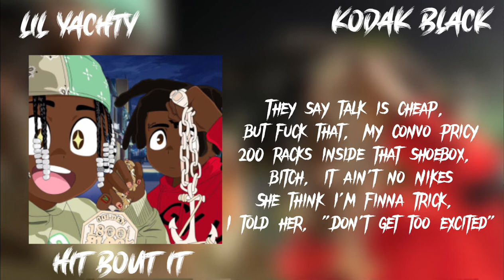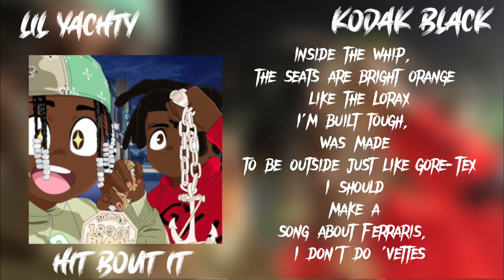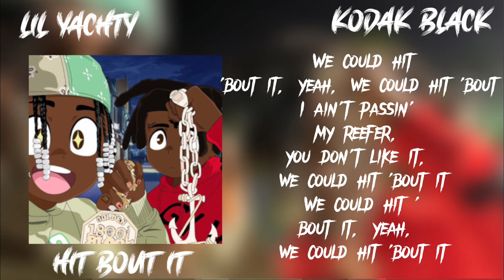Lil yachty & Kodak black - Hit Bout It Lyrics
Watch the Lyric video for Lil Yachty & Kodak Black "Hit Bout It."

Lil Yachty Feat. Kodak Black ""Hit Bout It"" Lyrics

[Lil Yachty]

Woke up feelin shiesty
Gimmie Dat pussy nicely
100 thousand on a ice piece
Finna fuck a pisces
50 hoes wanna be wifey
That’s just too unlikely
Pull up 6 deep just like the isleys
Pick ya next move wisely
They say talk is cheap but fuck that
My convo pricey
200 racks in side that shoe box bitch it ain’t no nikes
She think I’m finna trick I told her don’t get too excited
Nigga touch one hair on my head them boys inciting riots
I fuck her from the back and grip her neck she can’t keep quiet
This big bad hood u said u from lookin might quiet
I only eat my main bitch pussy I’m on strict diet
My shooter lookin like a center homie 6’5
Could Kill me once could even kill me twice
Shit I got six lives
I’m thinkin movin to Africa to marry 6 wife’s
I’m in New York we still several pole and seven big knives
Might take his life for tellin  several lies
cant let shit fly
Cus is we do he’ll tell the next guy
And then it’s all bad
Who said he could come around dis side wit out a hall pass
I used to tweak postin  4’s a wock in side s wine glass
These niggas burnt tryna pop xans for a bypass
I’m see u niggas every single time like a eyelash
This bitch said she like athletes I walked in with them thigh pads
I’m paranoid I can’t hang out for long bitch ima nomad
Christmas I had bought all steppers brand new door mats
Inside the whip bright orange like the Lorax
I’m built tough was made to be outside just like gortex
I should make a song about Ferrari’s
Ion do vetts
My brother need a new tech
My mama wanna new pet
This niggas flip flop like every week they in a new set
I know these niggas hate me cuz i run like a nuisance
Too fly over niggas heads like a air vent
Where I’m from it’s one way in and out like a camp tent

[Kodak Black]

Put a convertible on the block it look like lamborghini
put a convertible on the glock it look like lamborghini
i just told lil baby to bop before my girl see me
Spend that lil stack, get niggaz whacked
You better not look for pinky
in & out the trap where i stay but i aint one sleepin
I'm toatin a Sk for no reason all my ops are dead
i got rubies on my teeth and plus my molly is red
ima drop his ass soon as I see him it aint no discussion
told her it aint nothin to get a bussdown if that pussy bussin
all a sudden bitches love me cuz im gettin money
Imma punish any nigga decide to stand in front of
i was spendin bands before it was a trend from the ugly
Always got revenge if i aint get my man i got his cuzzin
they know i made my wood work hop out with a Oak
haters poppin out the woodwork but they wanna prope
im talkin straight gas n** i want all the smoke
i just told lil yachty to scoot over lemme drive the boat
AR with the scope? Cause the cartier on this side
you got a n** yoke you dont like it we can hit bout it
we can hit bout it yaaa we can hit bout it
hittin the missionary she start yellin, tell her be quiet
I'm with lil yachty, we got twin raris
we dont fuck with n*** , you dont like it
we can hit bout it we can hit bout it  yaaa we can hit bout it
i aint passin my reefer you dont like it we can hit bout it
we can hit bout it yaaa we can hit bout
i aint doin no features you dont like it we can hit bout it